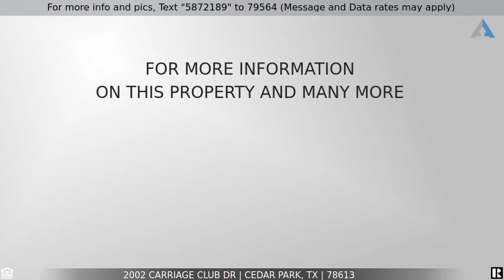Priced at $275,000 - 2002 Carriage Club DR, Cedar Park, TX 78613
Wonderful Home in Popular Cedar Park Neighborhood

Bright and open floor plan. Home has great flow from living room to formal dining. The functional kitchen has a large breakfast area, island, ample counter space & cabinets. There is a massive pantry/laundry room. Upstairs the owner's suite has large closets and bathroom-complete with 2 vanities .Home has room for everything with walk in closets in all bedrooms. Back deck is perfect for friends and family. Cedar Park continues to be a great investment in LISD. Walk to Veteran's Memorial Park close to shopping.